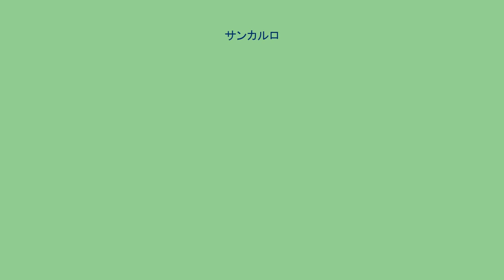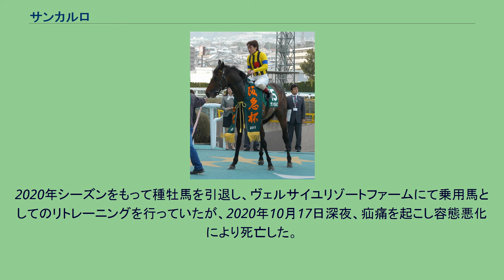サンカルロ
サンカルロは日本中央競馬会 (JRA) に登録されていた競走馬である。
馬名はイタリアのサン・カルロ劇場が由来。
おもな勝ち鞍はニュージーランドトロフィー（2009年）、阪神カップ（2011年、2012年）、阪急杯（2011年）。
デビュー戦は10月19日のメイクデビュー東京。
吉田豊を鞍上に人気のストロングリターンをアタマ差抑え初勝利をあげる。
11月22日、東京スポーツ杯2歳ステークスに出走。
4番人気でナカヤマフェスタの3着と好走する。
12月20日にひいらぎ賞（500万下）に1番人気で出走するがメジロチャンプの3着となる。
年明け初戦は1月5日のジュニアカップ。
1番人気に支持されるがアドバンスヘイローの3着とまたも3着になってしまう。
1月31日、クロッカスステークスに出走。
不良馬場だったが1番人気にこたえ2着スガノメダリストに1馬身1/4差をつけ勝利。
3月22日、スプリングステークスに出走。
強風の中、アンライバルドの4着となり、皐月賞の優先出走権を獲得できなかった。
4月11日、ニュージーランドトロフィーに出走。
すでに重賞を勝っていたジョーカプチーノも出走していたが、1番人気に支持された。
レースは好位で進め、直線で抜け出しティアップゴールドに2馬身差をつけ重賞初勝利。
NHKマイルカップの優先出走権を得た。
5月10日、NHKマイルカップに出走。
8位入線したが4コーナーで急に外側に斜行しアイアンルックの進路を妨害し、さらに最後の直線コースで急に外側に斜行しダイワプリベールの進路を妨害したため18着に降着となった。
また、鞍上の吉田も開催8日間の騎乗停止の重い処分を受けた。
夏場の休養を挟み、10月24日の富士ステークスでは中団待機策も直線で失速し11着と大敗した。
続く11月22日のマイルチャンピオンシップではいいところなく12着に終わった。
続く12月20日の阪神カップでは後方から追い込んでプレミアムボックスと共に2着同着となった。
この年の初戦は2月28日の阪急杯。
中団追走から追い上げて3着と好走した。
次の高松宮記念では4番人気に支持されたが、1番人気キンシャサノキセキとビービーガルダンの激しい1着争いに加わろうと粘ったがわずかに及ばず、混戦のゴール前で4着に敗れた。
続く京王杯スプリングカップでは2番人気に推されたが、終始後方のまま見せ場なく10着と大敗した。
本番の安田記念でも前走同様の競馬で13着に敗れた。
秋緒戦は9月12日の京成杯オータムハンデキャップ。
後方から追い上げてくるも5着だった。
続くスプリンターズステークスでは後方追走から馬場の最内から追い出したところ、前を取り付いていたダッシャーゴーゴーに進路を塞がれ、体勢を立て直して鋭く伸びたものの4位に入線したが、ダッシャーゴーゴーの降着により3着に繰り上がった。
続く富士ステークスでは好位でレースを進めるも直線で伸び切れず8着に敗れた。
初のダート戦となった霜月ステークスでは2番人気に推されたが、見せ場なく11着と惨敗した。
続く12月18日の阪神カップでは後方から追い上げるも6着だった。
この年も前年同様に初戦は2月27日の阪急杯。
レースでは1番人気のガルボを1馬身1/4差抑えて3歳時のニュージーランドトロフィー以来の勝利を挙げた。
本番の高松宮記念では最後の直線で馬群から豪快に抜け出して、キンシャサノキセキには及ばなかったものの2着に入る。
続く京王杯スプリングカップでは1番人気に支持されたが9着と末脚不発に終わった。
本番の安田記念では後方追走のまま13着に敗れた。
秋緒戦は9月11日のセントウルステークス、後方から追い上げてくるも4着だった。
本番のスプリンターズステークスは出遅れが響いて7着に敗れた。
続くスワンステークスは後方から追い込んでくるも4着に敗れた。
阪神カップではゴール前でグランプリボスをハナ差かわして優勝、重賞3勝目をあげた。
初戦は2月26日の阪急杯。
中団よりやや後ろで脚を溜め、最後の直線で大外から追い込んでくるも3着に敗れた。
本番の高松宮記念では中団から追い込んだがカレンチャンにクビ差及ばず2着に敗れた。
京王杯スプリングカップでは1番人気に支持され、道中好位で追走するが直線で伸びを欠き10着。
夏の休養を挟んでセントウルステークスは中団に構えながらも直線伸びず14着。
スプリンターズステークスは6着、スワンステークスは8着に敗れた。
1...